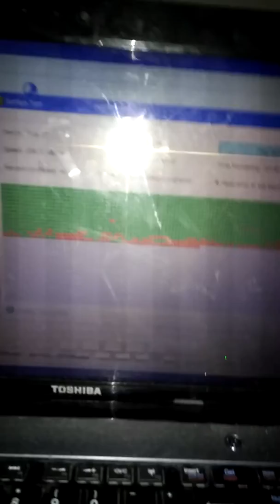Dying Hard drive Repair attempt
step 1 .Attempting to Repair Drive with Surface test (using minitool,partition master, etc)